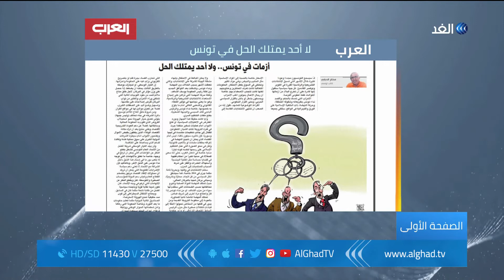برنامج الصفحة الأولى | كراهية إسرائيل في بريطانيا تكتسب شكلا جديدا | 2019.2.03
تليجراف: كراهية إسرائيل في بريطانيا تكتسب شكلا جديدا
العرب: لا أحد يمتلك الحل في تونس
يديعوت أحرونوت: قمة مرتقبة بين بوتين ونتنياهو قبل الانتخابات الإسرائيلية
تليجراف : ترامب يؤكد خسارته الكثير من المال بسبب موقعه الرئاسي
صندي تايمز: بريطانيا تضع خطة لنقل الملكة إليزابيث تحسبا لأي اضطراب بسبب الخروج
أهم عناوين الصحف العربية والعالمية الصادرة صباح اليوم يناقشها الإعلامي حسين حسني مع أصحاب الرأي والاختصاص في حلقة اليوم من برنامج الصفحة الأولى